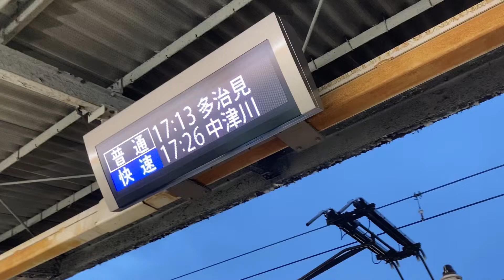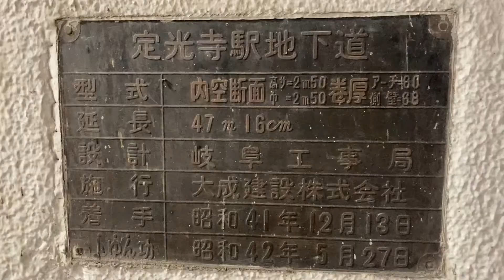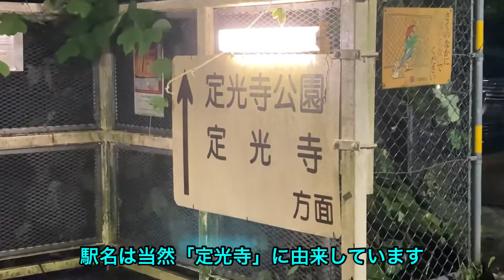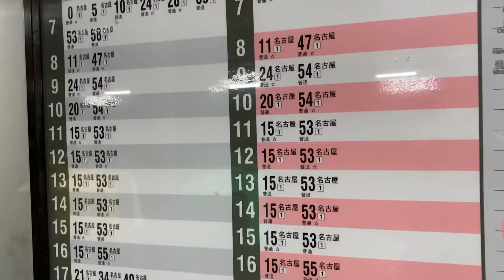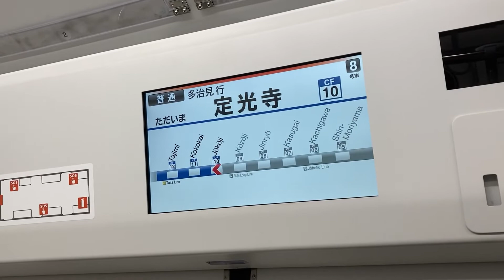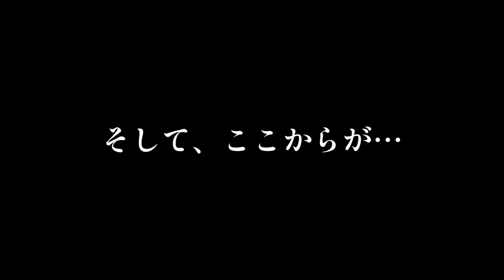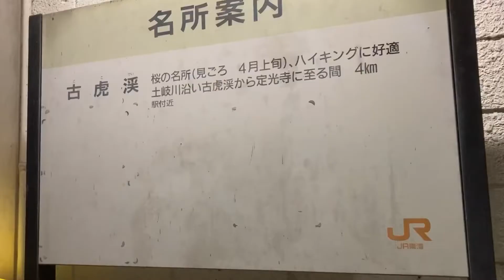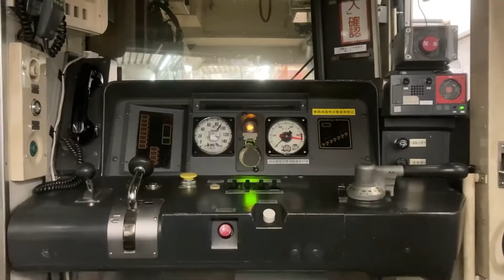名古屋から40分圏内で恐怖を感じる…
中央本線に乗り、名古屋から40分以内で行くことができる定光寺駅と古虎渓駅。その駅は愛知県と岐阜県の県境付近にある秘境駅です。秘境駅は夜に行くと、昼とは全く違う景色が見えてきます。
どちらが怖いか、最凶か否か…

YouTubeご利用のみなさんこんにちは♪
黄色い黄色いNろーちゃんねるです

中部地方に根を張って活動することがほとんどでございます

鉄道濃いめです。もはや10割鉄道です。
動画は不定期、18時に更新されるチャンネル

初動画投稿日　　　　　　　2021年11/14